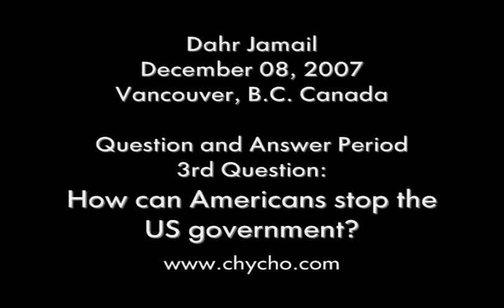Iraq War Q&A: 5) How can Americans stop the US government?